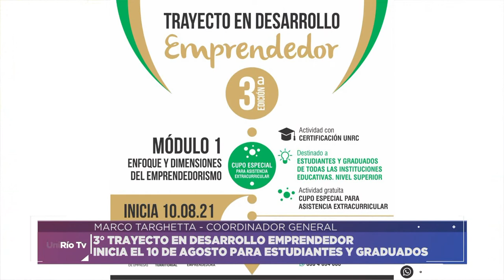TRAYECTO DESARROLLO EMPRENDEDOR- MARCO TARGHETTA/IVANA CRUZ